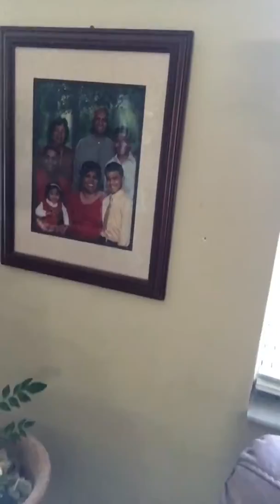Norwegian Epic cruise bossLifeWithSharon.com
Wonderful time cruising in the Caribbean. Learn how you too can have done fun in the Caribbean.